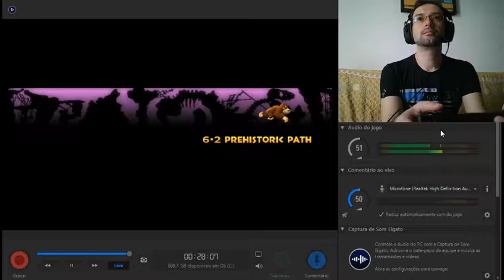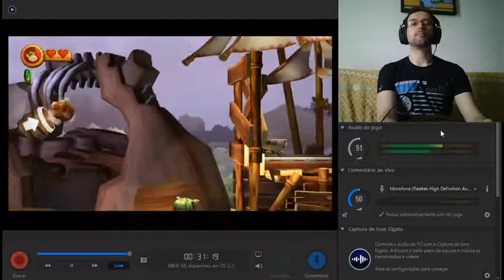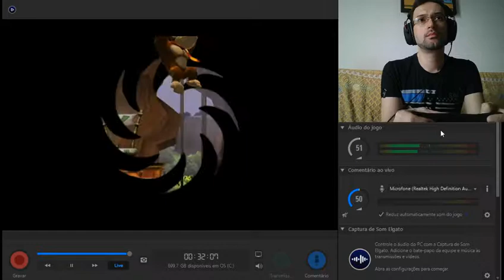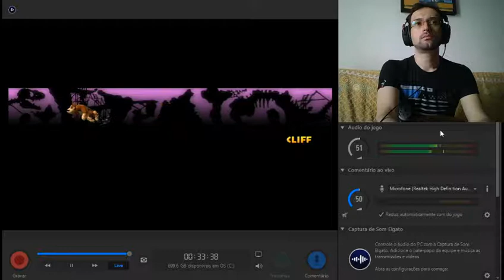044 Donkey Kong Country Returns - Cliff - 6-2 Prehistoric Path - 200%